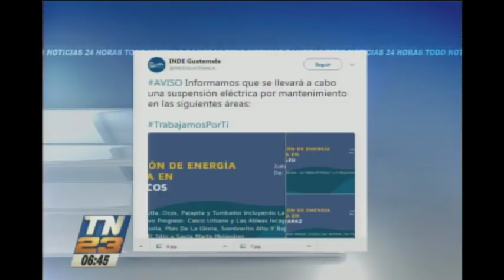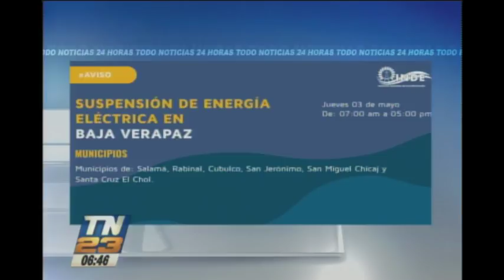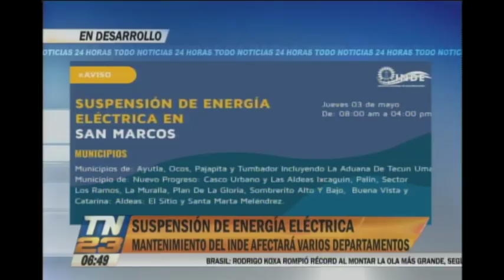Suspensión de energía eléctrica en varios puntos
Realizarán mantenimiento al servicio
El Instituto Nacional de Electrificación informó a los usuarios sobre la suspensión temporal del servicio eléctrico en varios departamentos del país.